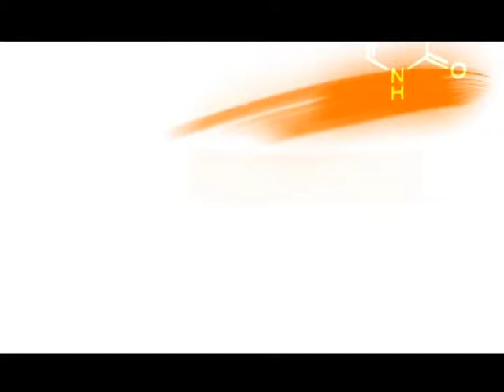FES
Técnica de Aplicação FES